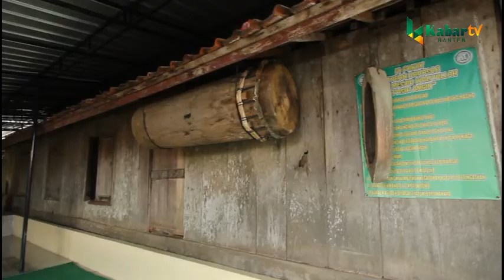MASJID TUA DI PROVINSI BANTEN MASJID AL ARSY KAB PANDEGLANG (BAGIAN 1)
Masjid Baitul ‘Arsy Pandeglang

Masjid Jami’ Baitul Arsyi pada masa penjajahan sering digunakan warga sebagai tempat persembunyian dari serangan Belanda.

Bagian dinding masjid yang banyak lubang, diperkirakan bekas peluru senjata para tentara Belanda. Masjid Baitul ‘Arsy berupa rumah panggung, dengan ukuran sekitar 12 x 8 meter, hingga kini dinding dan lantai terbuat dari kayu.

Bangunannya menghadap ke Gunung Karang dan memiliki tiga pintu. Dua pintu samping (kiri-kanan), dan satu pintu masuk bagian depan.
Di atap masjid terdapat kubah yang terbuat dari kayu, dan tiang-tiang masjid masih terlihat kokoh, termasuk umpak atau pondasi bawah masjid juga terbuat dari kayu.

Bagian depan masjid, tempat imam, masih terlihat utuh. Termasuk benda kuno seperti bedug dan tongtong di luar masjid, masih tampak bagus. Sementara di samping kanan masjid terdapat sumber mata air yang mengalir tiada habisnya.

Meski warga setempat tak ada yang tahu kapan masjid ini dibangun, namun warga meyakini bahwa masjid ini merupakan peningalan Syeh Karan, seorang ulama besar pada masa Kesultanan Banten.

Makam keramat Syeh Karan berada di Paku Aji, sekitar satu kilo meter dari Masjid Pasir Angin. Warga mempercayai Syekh Karan merupakan orang pertama di Gunung Karang.

Kesan kuno sangat terasa di masjid tua ini. Bangunan masjid menerupai rumah panggung tradisional. Lantai bangunan masih beralaskan papan kayu. Masjid berukuran 12 x 10 meter dengan lebar 10 meter, hingga kini masih berdiri kokoh.

Memasuki area masjid, terlihat empat tiang besar dari kayu tua. Tiga pintu dari samping kiri dan kanan dengan jendela persegi telah ditutup teralis kayu. Pintu di bagian depan pintu masuk berukuran kurang lebih empat meter.

Pada bagian belakang masjid terdapat sumber mata air yang keluar mengalir tak pernah habis.